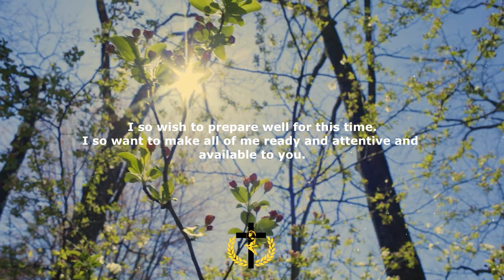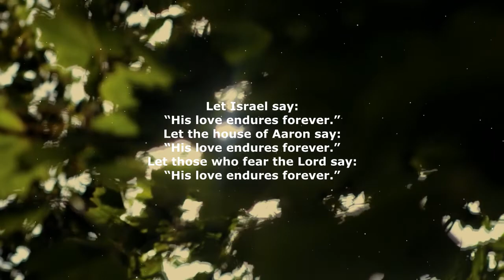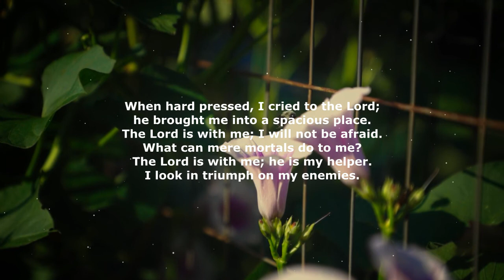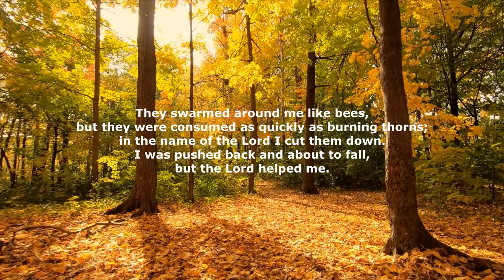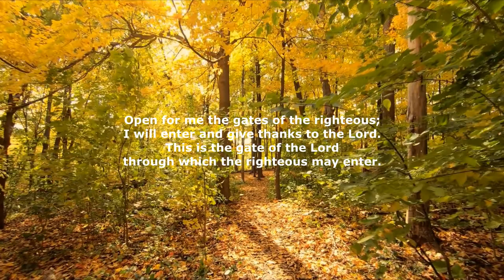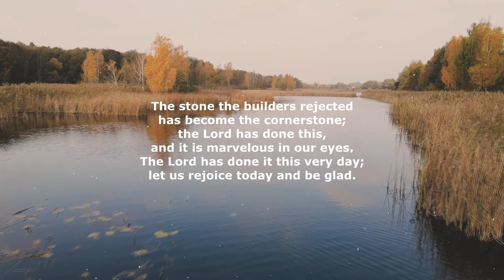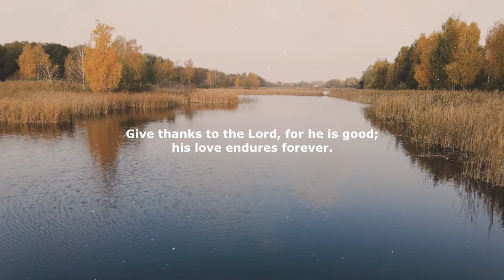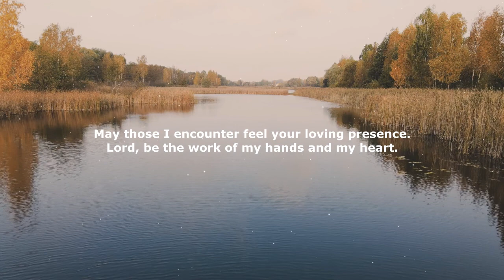God Is Calling You To See The Truth - A Blessed Morning Prayer To Begin The Day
Blessed Lord, the sun is once again at the top of the sky and I wake up with great joy to thank you for allowing me, one more day, to contemplate your beautiful creation.

God Is Calling You To See The Truth - A Blessed Morning Prayer To Begin The Day + PSALM 118